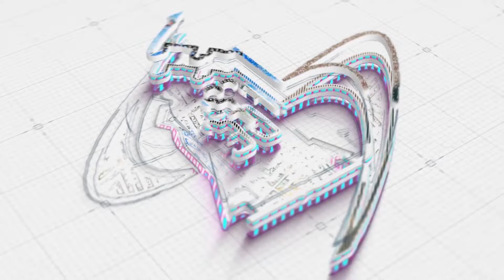🔴አዲስ ዝማሬ "ተጠመቀ በዮርዳኖስ " የዘማሪ ዲያቆን ሀይለልዑል ምስጋናው